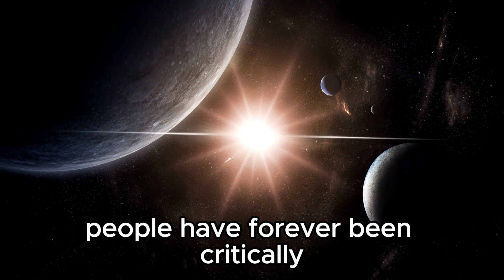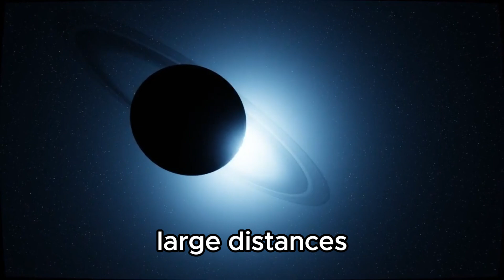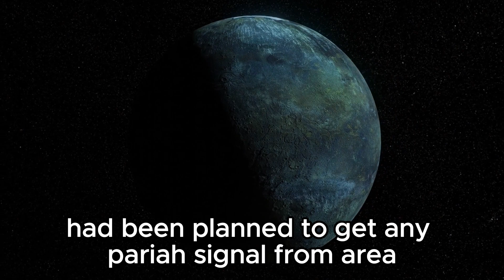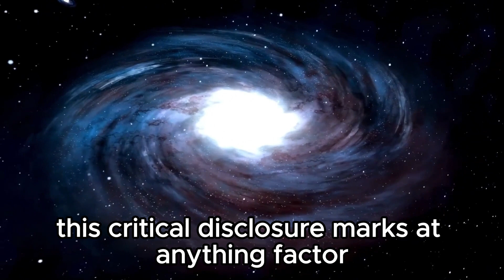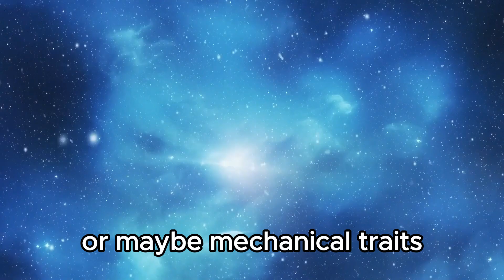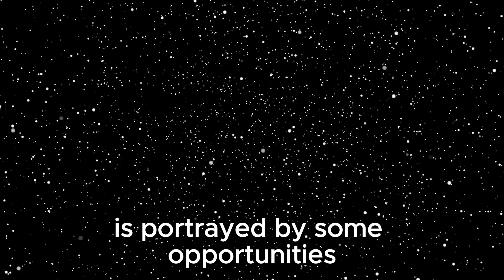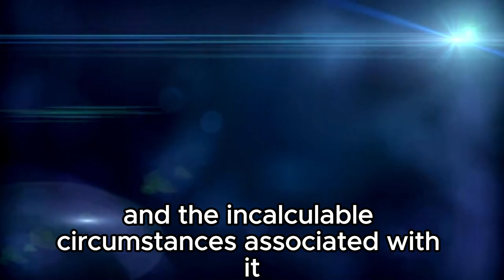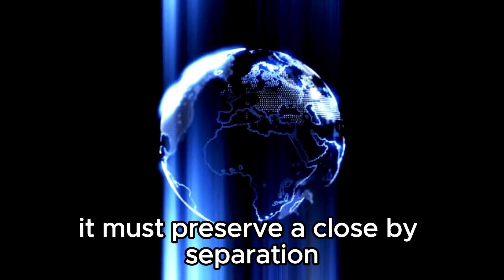"James Webb Telescope's Astonishing Find: City Lights Billions of Miles Away"